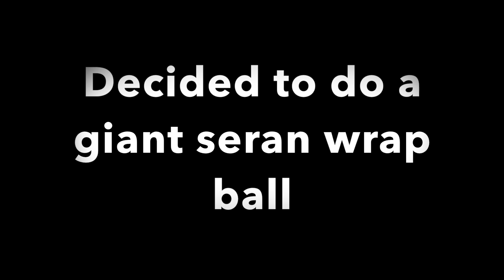✧Christmas 2019✧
This Christmas I felt pretty melancholy and cranky the whole time, these are the happier moments compiled into a montage, enjoy!